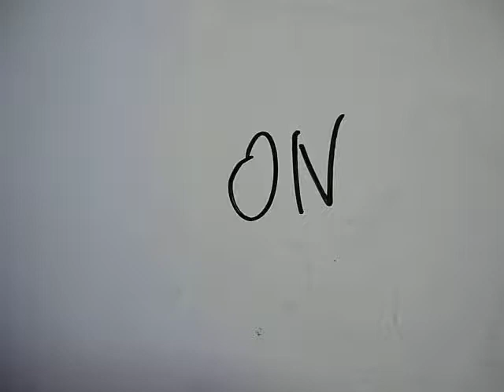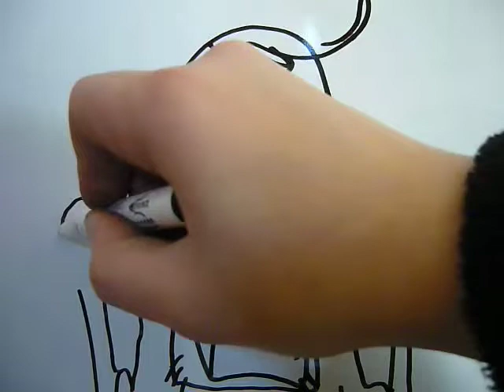Draw Movie 01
essai vidéo d'un dessin en direct sur un tableau blanc.